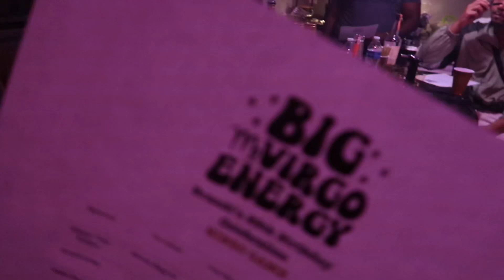BIG VIRGO ENERGY PARTYYY, life of freelance mua, look at what she did to my hair!!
📸 INSTAGRAM Pages
 Makeup page :Elle_shanell
Personal Page: Elleshanell_